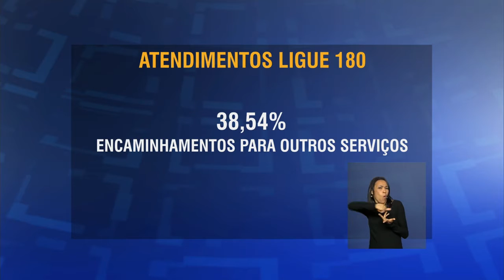Últimas - Site do eSocial tem nova funcionalidade de registro de desligamento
Últimas 11h - 08.03.16: A partir desta terça-feira, o site do eSocial conta com um registro de desligamento, que poderá ser feito através do portal.  O serviço da Central de Atendimento à Mulher, Ligue 180, registrou crescimento no número de atendimentos superior a 50% em 2015. E mais: Limite do valor das importações de medicamentos por pessoa física é ampliado de US$ 3 mil para US$ 10 mil. Medida vale para substâncias autorizadas pela Anvisa no Brasil. O programa Bom Dia Ministro recebeu hoje a ministra do Meio Ambiente, Izabella Teixeira, que falou sobre o acordo de recuperação da bacia do Rio Doce com a mineradora Samarco.